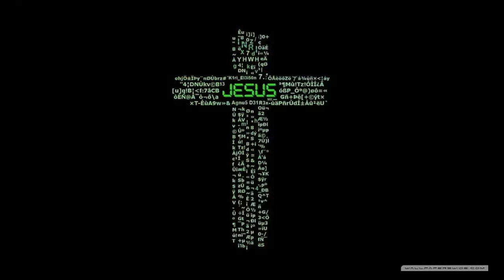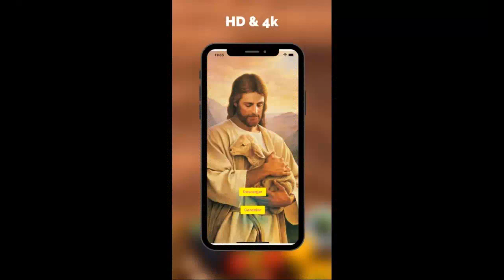Tagalog Gregorian Chants From A Monastery | Christian Music For Spiritual Meditation 7